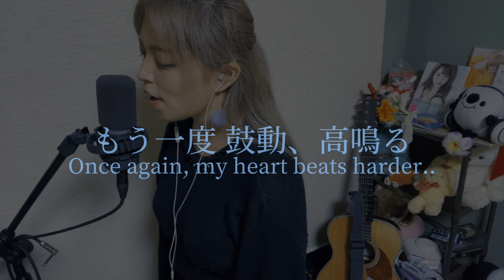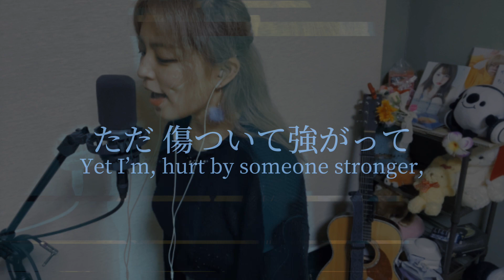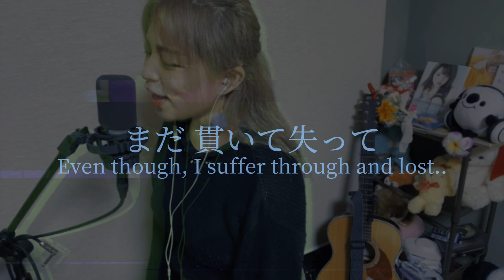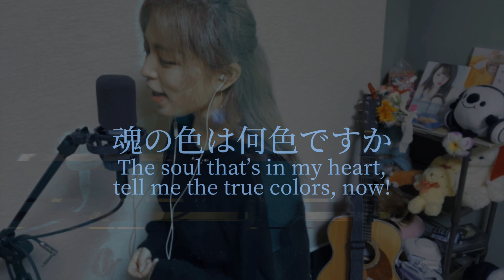【毎日投稿309日目】ANIMA / ReoNa (covered by ニーナ)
リクエストありがとう

Thank you for listening to my song, and finding out me🌷
My name is Ni-na.
I'm a singer song writer.

ギターも歌もまだまだだけど頑張って投稿しながら成長していくので一緒に見守ってください🥺

リクエストも募集してます〜
良かったらコメントください！！